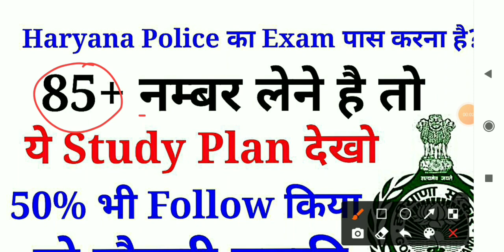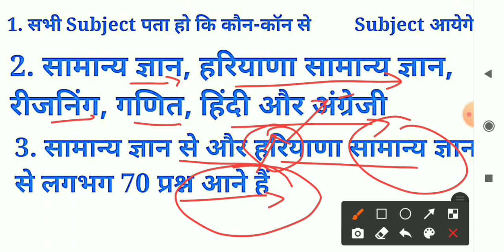Haryana Police Constable ki Taiyari Kaise kare | Haryana Police की तैयारी कैसे करें?Knowledge Guruji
How to Prepare Haryana Police Constable Exam 2021.
Haryana Police Constable ki Taiyari Kaise Kare.